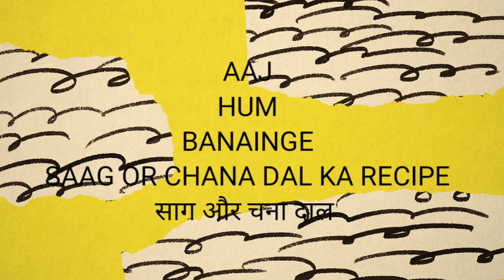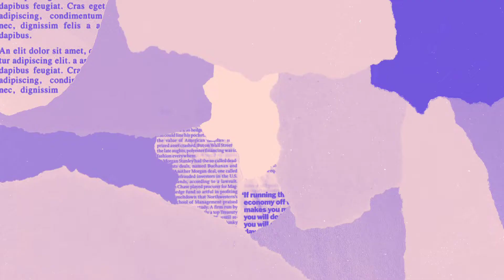SAAG OR CHANA DAL KA RECIPE | FLUFFY RAINBOW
INGREDIENT
SAAG
CHANA DAL
RED CHILLI
NAMAK
PUNCHPARAN
PYAAZ
LEHSUN

𝕙𝕒𝕧𝕖 𝕒 𝕟𝕚𝕔𝕖 𝕕𝕒𝕪 ㋛︎ ❤︎

⠀      ｡ﾟﾟ･｡･ﾟﾟ｡
         ﾟ。        ｡ﾟ
             ﾟ･｡･ﾟ